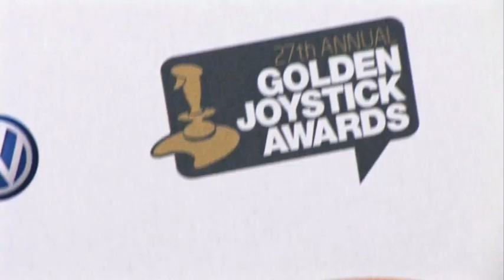The Gadget Show: Golden Joysticks 2009